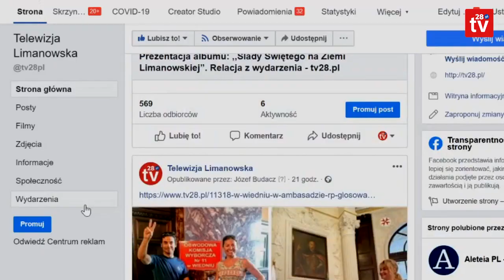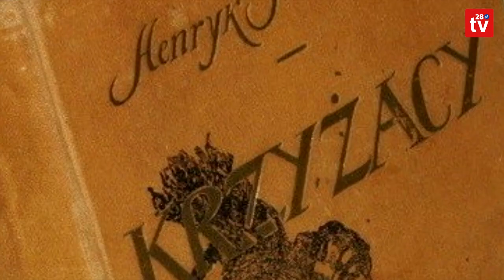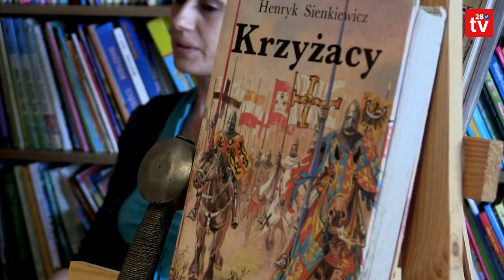610. rocznica Bitwy pod Grunwaldem, czyli interaktywne spotkanie z historią w cyberprzestrzeni